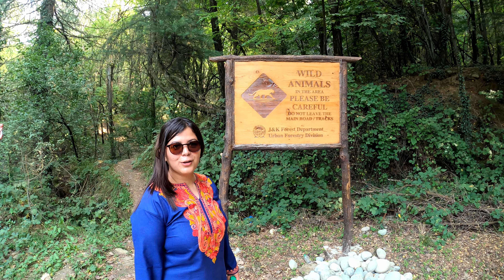Famous Places to Visit in Srinagar Tour| Srinagar Tourism| Kashmir Series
Hey Guys! This is my second time Kashmir. In case you haven't seen my previous Kashmir Series (In winters) , the links are given below 👇

In case you would like to stay in Jamaica Houseboat the details are given below:

It really gives me inspiration to work with more dedication and give something extraordinary in my work.

COPYRIGHTED CONTENT
DO NOT USE ANY COMPONENT OF THE VIDEO IN ANY MANNER  WITHOUT PRIOR PERMISSIONS.

For any information, do comment on the video and we will get back to you. You can also use below 👇 mentioned social media handles to communicate with us.

You can also follow us on below accounts